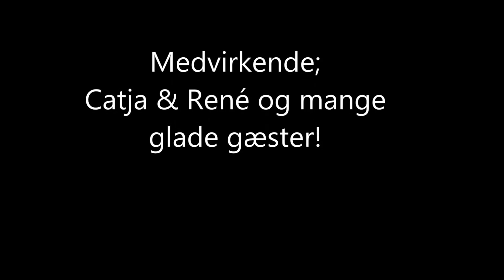"Ren Magi" - CATJA & RENÈ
Beskrivelse: Nyt udspil fra Catja & René - Oktober 2015
"Ren Magi" (R.Taagehøj/C.Vernal) Rella Songs, dk.
Arrangeret & Produceret af René Taagehøj i AMC STUDIE.